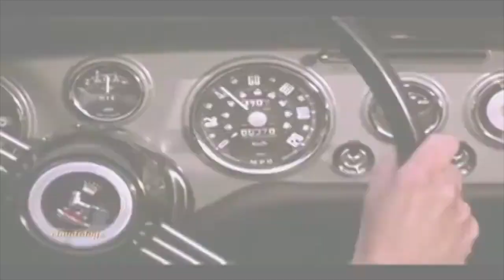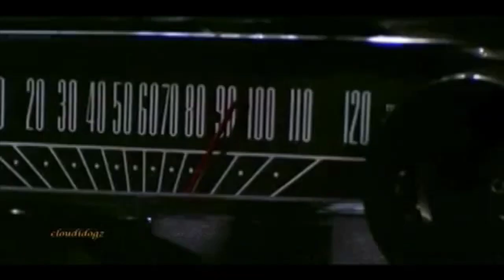Yesterday morning by "the clear"